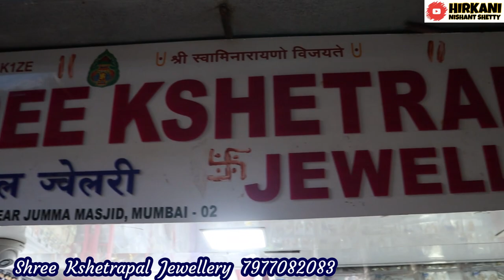Mumbai Wholesale Jewellery Market |AD Necklace| AD Earrings| AD Bangles| Shree Kshetrapal Jewellery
Shree Kshetrapal Jewellery

Shop 9/B, Mirchi Galli,Near Jumma Masjid,Mumbai 400002

अपने शॉप के वीडियो शूट केलिए कॉल या मेल करे
Video Shoot / वीडियो शूट  Number - Hirkani(Whatsapp) 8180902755
वीडियो बनने के लिए
Instagram ID Shopping_with_hirkani